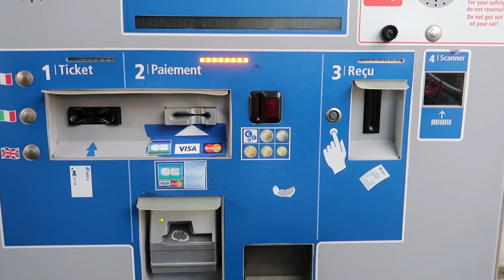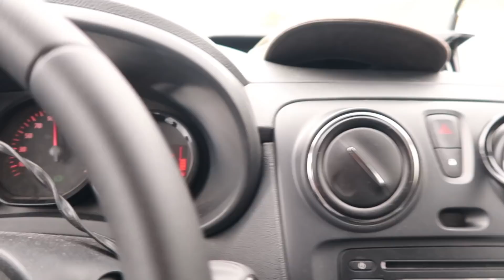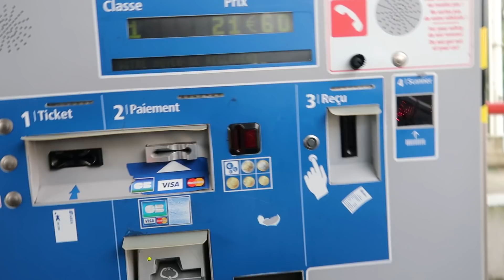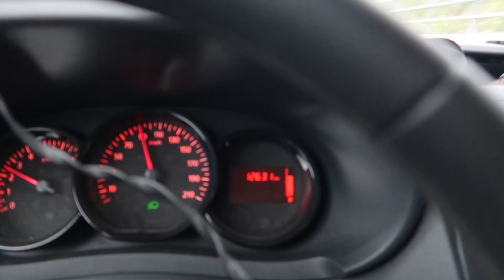KOSTENLOSE DUSCHE IM HOTEL | VLOG #2 || DACIA DOKKER MINI CAMPER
↓Aufklappen↓ ­­­­­­­­

Ich bin in Frankreich angekommen und es wurde mal wieder Zeit für eine richtige Dusche! Ich hab es geschafft mir eine kostenlose Dusche zu ergattern! :)

Küche:

►IKEA Miniküche*
►12V Wasserhahn*
►12V Tauchpumpe*
►biologisch abbaubares Spühlmittel*
►biologisch abbaubares Shampoo*

Camping:

►Faltstuhl (klein)*
►Faltstuhl (groß)*
►mini Kocher*
►20l Wasserkanister*

Sonstiges:

►Starker Magnet*
►praktische Lampe*
►Spannfix Gardinen*